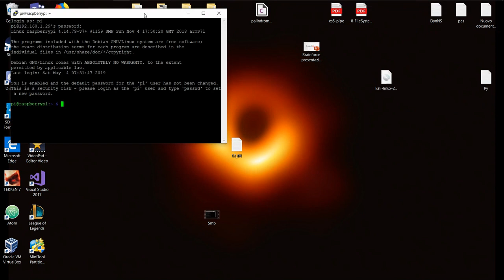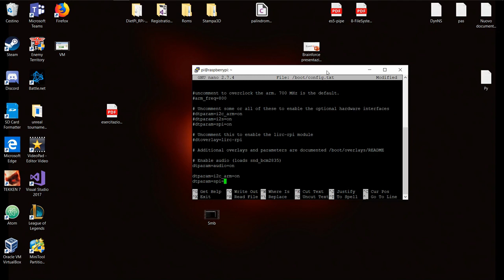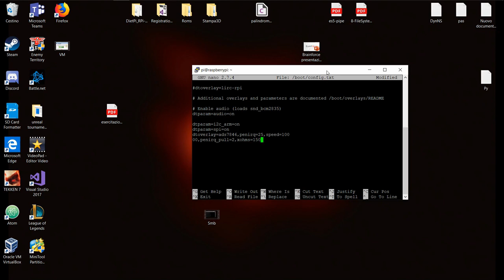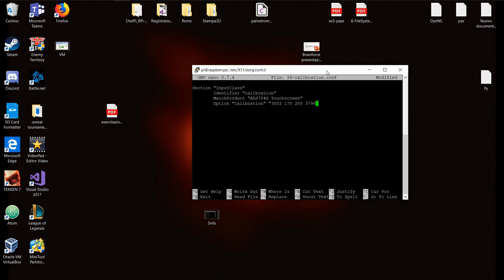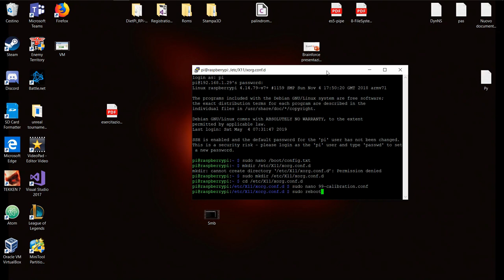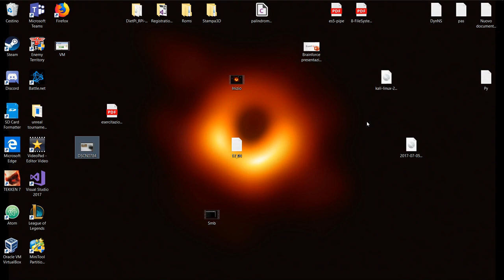Display Touch Screen per Raspberry Pi: Come impostarlo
In questo video vi mostriamo come utilizzare un display touch screen per Raspberry Pi.
Per prima cosa, solo se NON siete su sistema operativo Jessie, con sudo nano /boot/config.txt bisognerà aggiungere delle righe di codice al file.
Successivamente bisognerà creare una nuova directory e creare un file di calibrazione e configurazione del display.
Dopo un reboot del sistema il display dovrebbe funzionare correttamente con la vostra board.